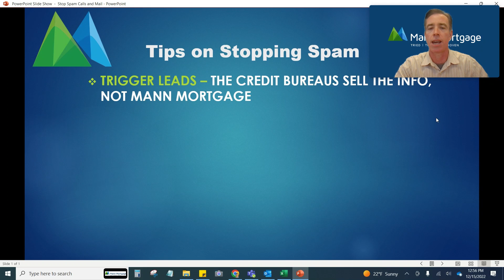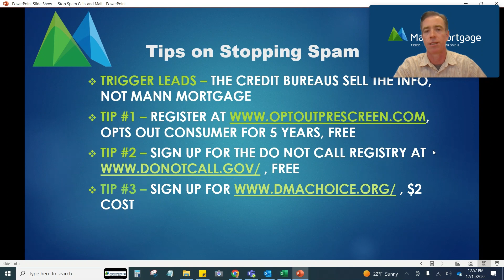How to Stop Spam After Applying for Credit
One thing people might not realize is that the credit bureaus sell the fact that you had your credit pulled to call center type places. In this video I go over some options you have to stop the spam you will start getting.

Patrick Jackson
Loan Officer
NMLS# 1998135
Mann Mortgage LLC
Licensed in Oregon and California
I am a customer-service-oriented loan officer who helps homeowners and potential homeowners in Oregon and California. If you are looking for a lender with patience, perseverance, and a passion for helping people, you’ve just found him!

I chose the mortgage industry as a career path because it allows me to use the skills I acquired working in property management. It also gives me a chance to spend time with my family and help clients make their housing related dreams come true.

Patrick Jackson
Mann Mortgage

Loan Officer at Mann Mortgage Licensed (NMLS # 1998135) and serving Oregon and California.